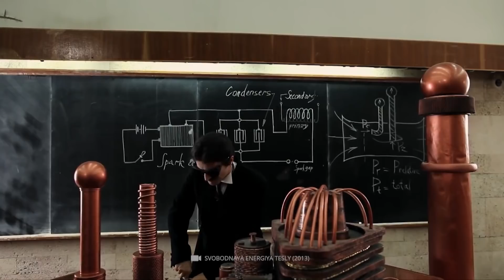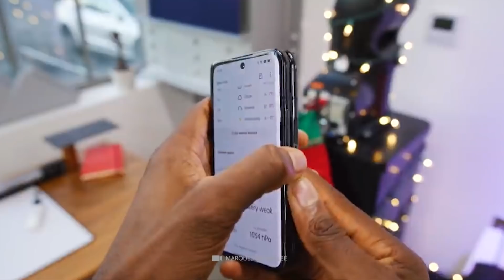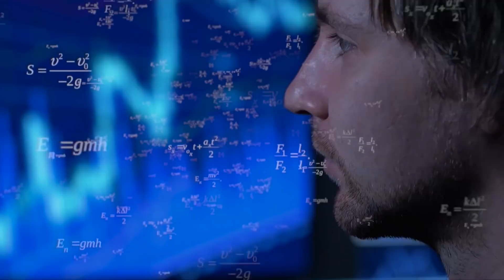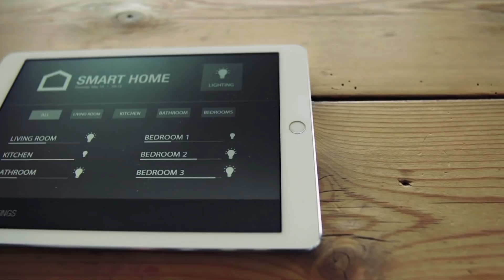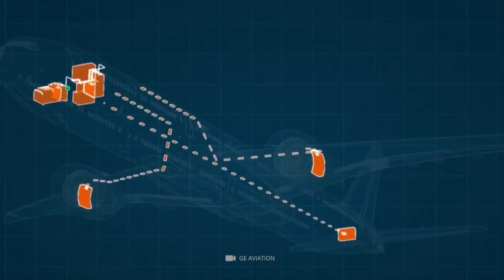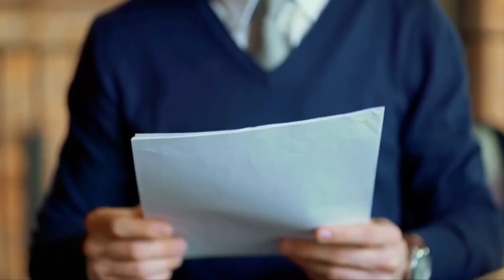¡Nikola Tesla Predijo el futuro del 2025!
Nikola Tesla es uno de los pioneros más importantes en el campo de la electricidad. A lo largo de su vida, sin embargo, el ingenioso inventor, ingeniero y físico fue visto como un genio incomprendido que vivía a la sombra de sus colegas de investigación más destacados. Aunque, en los tiempos modernos, todavía nos alimentamos de esas impresionantes ideas e inventos que Nikola Tesla lanzó una vez. El dotado maestro de su oficio sentó las bases de la red de corriente alterna, el control remoto, los tubos de neón y los motores eléctricos, entre otras cosas. No menos emocionantes que los innumerables hitos científicos que logró Tesla son las predicciones que el genio hizo sobre el futuro. En unas entrevistas, el pionero del mundo eléctrico dibujó una imagen del futuro que nos deja completamente desconcertados por la veracidad de sus predicciones.